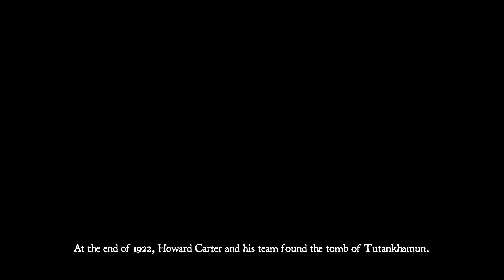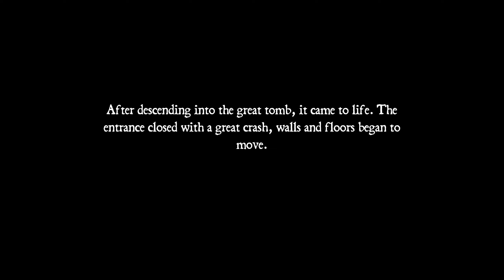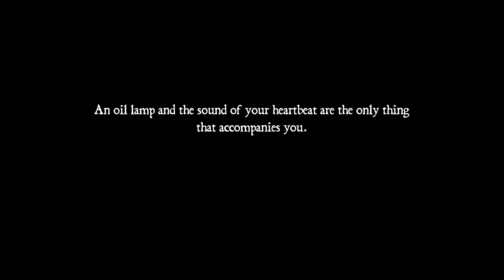Shadows of Duat Gameplay (Demo)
A chilling third-person survival horror game, set in 1923 Egypt, where Hope, a young archaeologist, and her team, discover a gigantic tomb and get trapped in it. Will they manage to survive and come out alive?